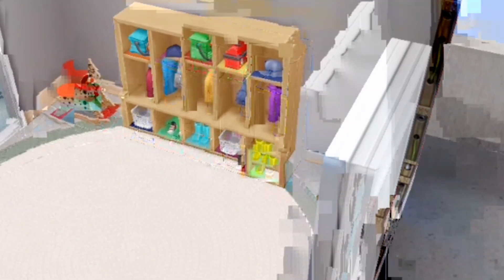🎉MINHA CASA NOVA TUMBRL|THE SIMS FREEPLAY💞🌈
Falou,Simers Sejam Muito Bem Vindos ao meu canal meu nome e theus sims se vc é novo naõ se esqueça de se increver❤❤❤

💛Divulgação Com 250 inscritos 👊
💗Vídeos Que você Irão Gostar💞

Metas
50🔓
100🔒
150🔒
200🔒
300🔒
400🔒
500🔒
600🔒
700🔒
800🔒
900🔒
1000🔒Sonhooo